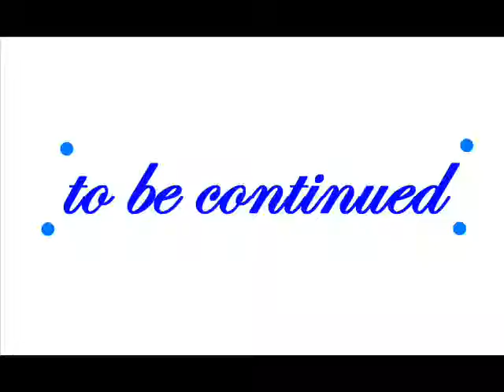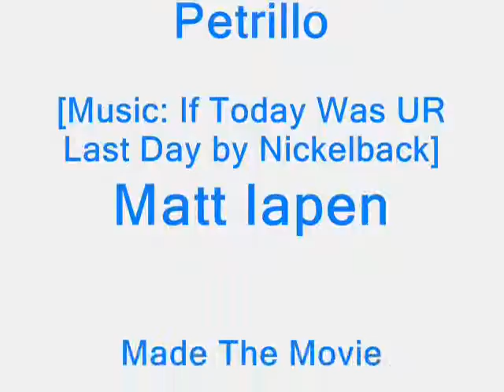Mercy Killing Introduction -2: Mariah Petrillo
Mariah Petrillo is one of two of the good leaders. She shows greatness, and actually is pretty funny. [Actually?]